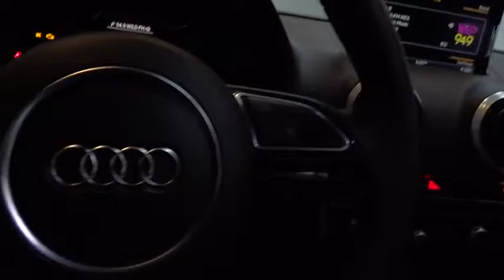2016 Audi A3 San Francisco, Bay Area, Peninsula, East Bay, South Bay, CA 2557SL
2016 Audi A3
2016 Audi A3 1.8T Premium Plus - Stock#: 2557SL - VIN#: WAUC7GFF3G1040605

TECHNOLOGY PACKAGE  -inc: Audi connect w/online services and Audi side assist  Radio: Audi MMI Navigation Plus w/MMI Touch  Audi MMI Navigation High Control Panel  8-Color Driver Information System  color trip computer,LED LIGHTING PACKAGE  -inc: LED Interior Lighting Package  door handles  map lights  footwell and cupholder  Full LED Headlights  fixed all-weather light,SPORT PACKAGE  -inc: Audi Drive Select  steering effort  shift points and throttle map  Sport Suspension -15mm ride height  Front Sport Seats  8-way power front seats w/4-way power lumbar adjustment and extendable thigh support  3-Spk Multifunction Leather-Wrapped Steering Wheel  shift paddles,GLACIER WHITE METALLIC,BLACK CLOTH HEADLINER,BLACK  LEATHER SEATING SURFACES,Body-Colored Power Heated Side Mirrors w/Manual Folding and Turn Signal Indicator,Speed Sensitive Rain Detecting Variable Intermittent Wipers w/Heated Jets,Express Open/Close Sliding And Tilting Glass 1st And 2nd Row Sunroof w/Sunshade,Heated Front Seats,Leather Gear Shift Knob,4-Wheel Disc Brakes w/4-Wheel ABS  Front Vented Discs  Brake Assist  Hill Hold Control and Electric Parking Brake,Low Tire Pressure Warning,Back-Up Camera,Bluetooth Wireless Phone Connectivity